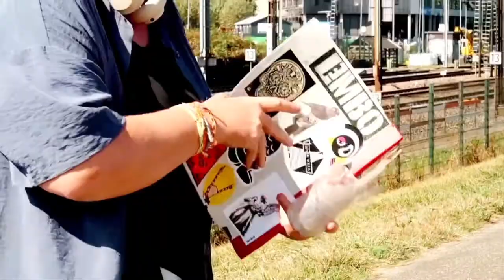ALL CAPS 2022 - streetart festival Rotterdam